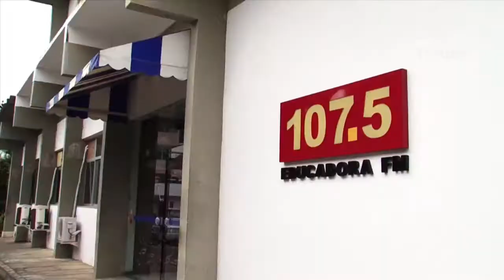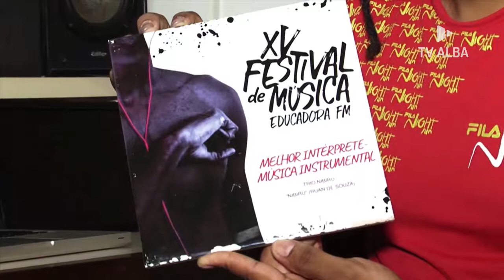Inscrições do Festival de Música Educadora FM são prorrogadas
Você que é artista independente, o Festival de Música da Educadora FM está com as inscrições prorrogadas. O projeto contempla 6 categorias distintas; melhor música intérprete vocal, melhor intérprete instrumental, melhor arranjo instrumental e melhor arranjo para música com letra. Confira como participar.

Reportagem: SECOM- BA
Narração: Patricia Oliveira